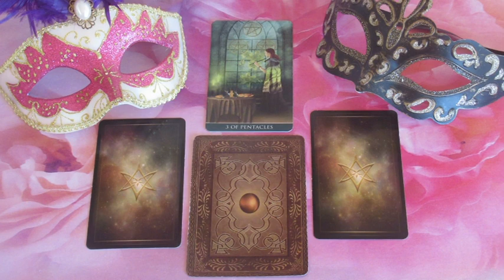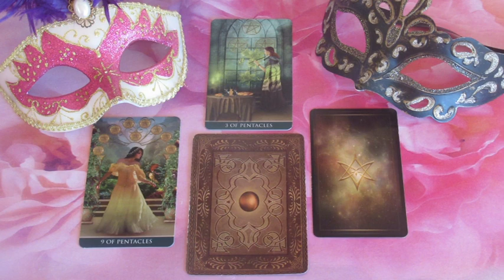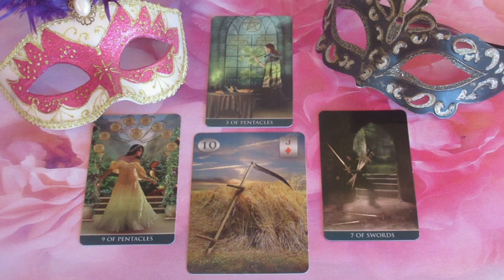??? JÓSLÁS Március 25-én "Te értékes vagy számára"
Telefonos elérhetőségem jóslásra:
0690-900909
750Ft/Perc

Átutalás:
Erste Bank
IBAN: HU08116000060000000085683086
BIC: GIBAHUHBXXX
Tulajdonos: Dendera Susanna Medici
Kép: shutterstock/Oksana Alexeeva/Elena Barenbaum